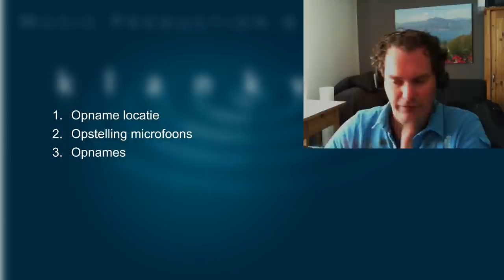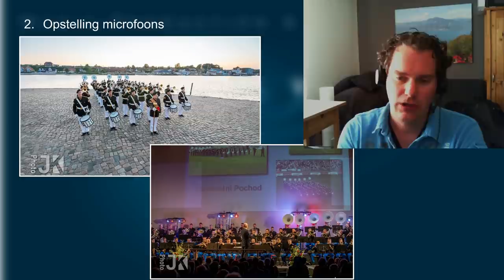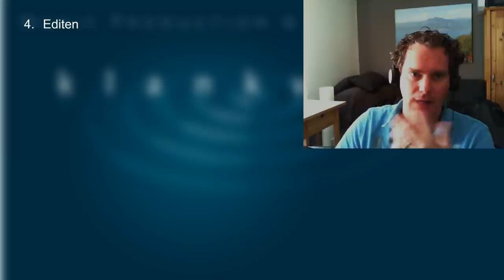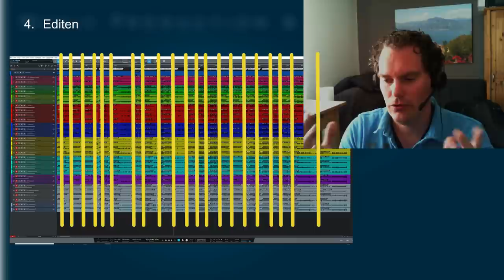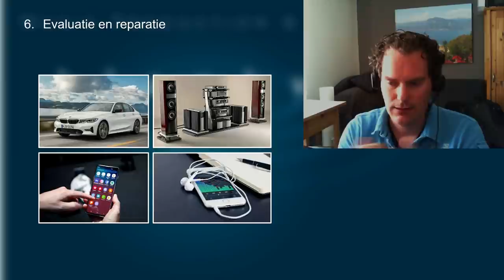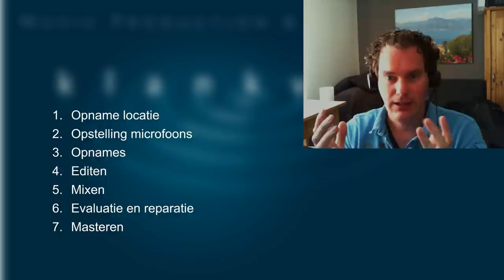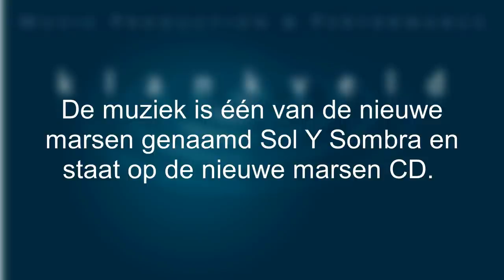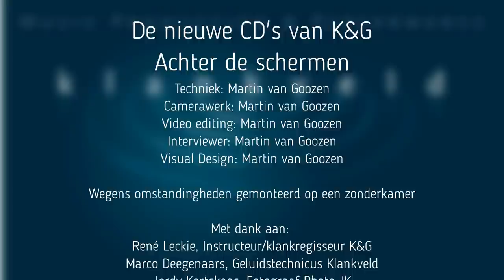Achter de schermen bij de nieuwe CD's van K&G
Deze video is een toelichting op wat er achter de schermen gebeurd om een CD op te nemen. Er wordt ingegaan op een stukje technische achtergrond en de rol van de klankregisseur.